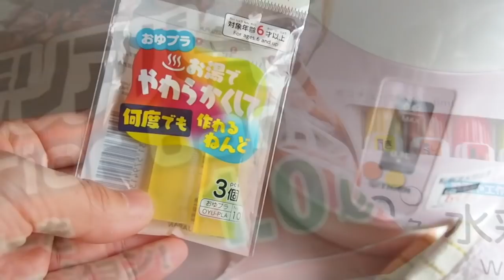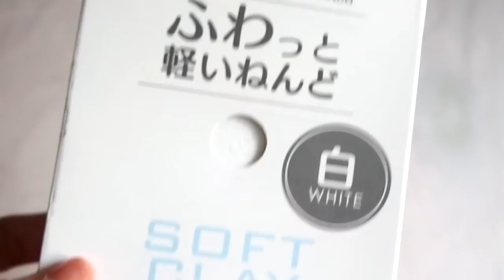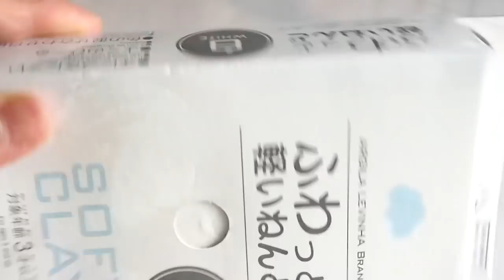おゆまるでスイーツデコ 喫茶店風フルーツパフェの作り方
喫茶店風のシンプルなパフェを作ってみたくて、おゆまるでみかんやさくらんぼの他に、缶詰風の黄桃、パインを作ってみました。ここでは１００均ねんどが本物そっくりのアイスクリームみたいになるところも面白いです。

★ 新橋「パーラーキムラヤ」　チョコレートパフェ　700円

★ホイップクリームの作り方はソフトクリームの作り方を参考にしてください（＾∇＾）